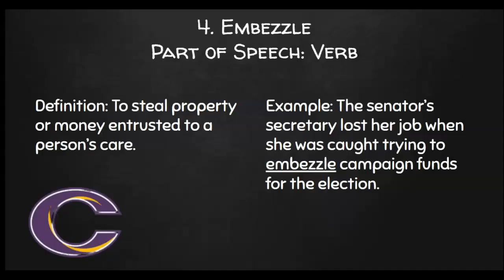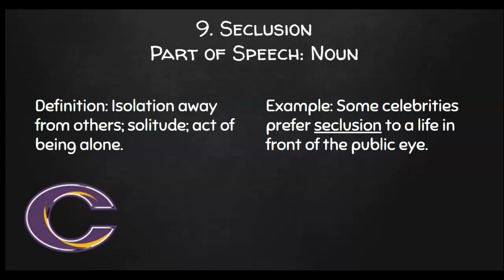Vocab 12 Video